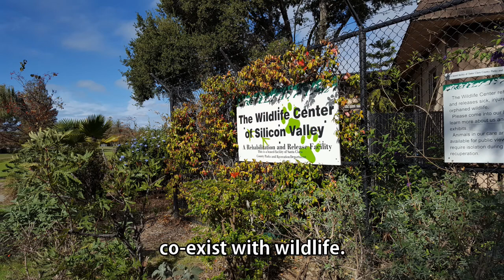What Should I do? - Episode 2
On this episode of What Should I do, Karen shows us some handful tips on how to determine if a baby bird really needs human intervention.

--- CREDITS ---
Narrated By: Caitlin Chang
Storyboards By: Amelia Tsai